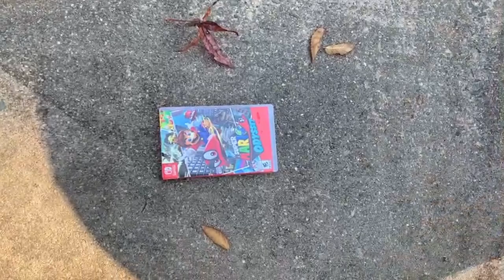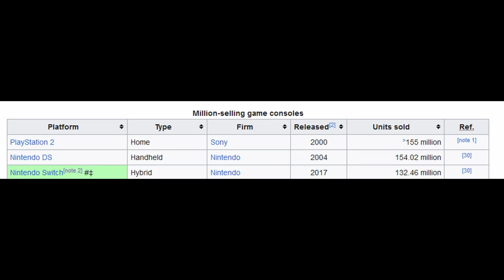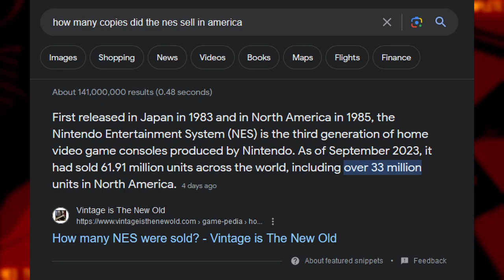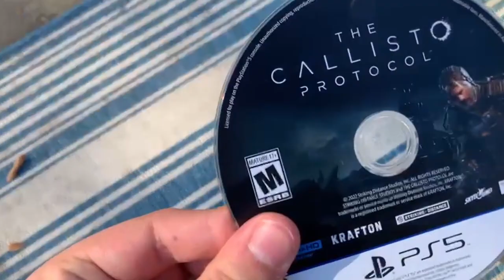Console Wars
Lunatic “YouTuber” insults people on the stupid Elon Musk app.

0:00 Intro
1:06 What Are Console Wars?
2:07 Nintendo vs. Sega Console Race
5:58 Console Wars Today… and why console warriors are annoying as hell
8:39 Console Wars Song (Part 2)
8:50 subscribe (: simile

Music from me, Pikmin 2, and Hades